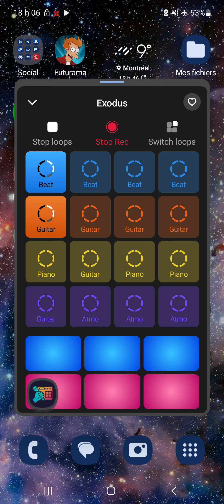𝕿𝖍𝖊 𝕸𝖆𝖘𝖙𝖊𝖗 𝕭𝖊𝖆𝖙 𝕻𝖔𝖜𝖊𝖗 𝕻𝖗𝖔 𝕳𝖎𝖕 𝕳𝖔𝖕 𝕹𝖊𝖝𝖙 𝕯𝖎𝖒𝖊𝖓𝖘𝖎𝖔𝖓 2023 𝕾𝖎𝖒𝖔𝖓 𝖄𝖆𝖓 𝕯𝖚𝖖𝖚𝖊𝖙𝖙𝖊